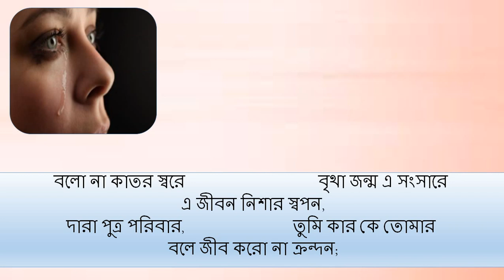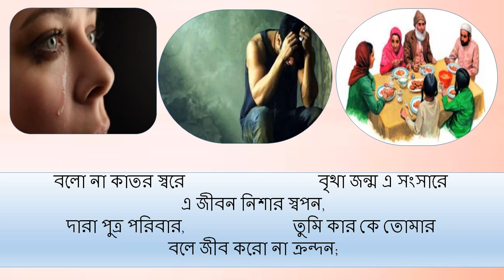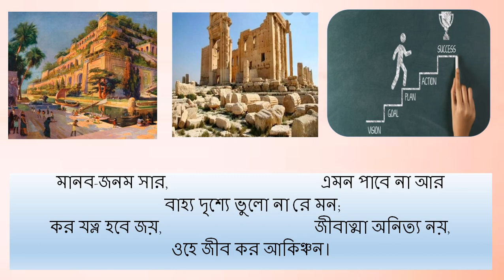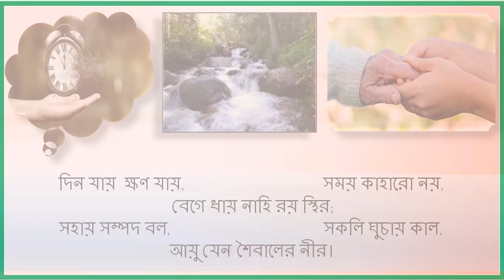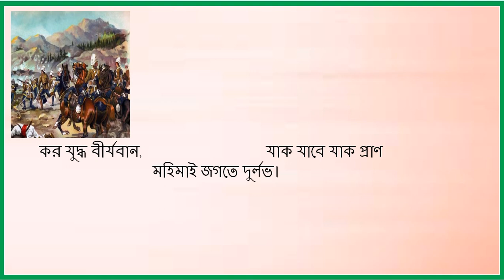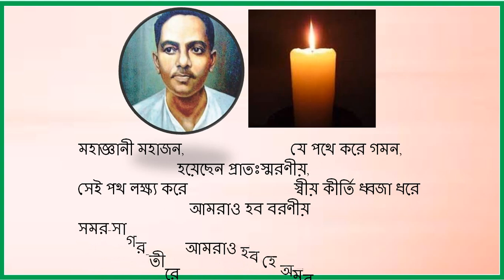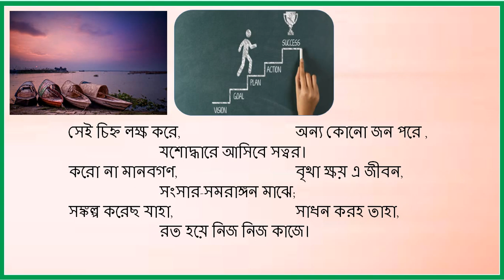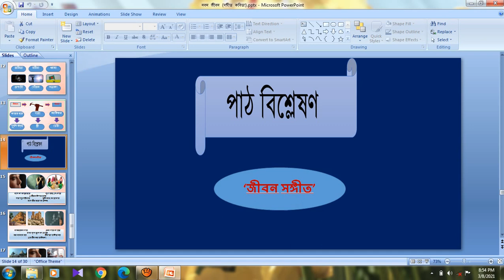নবম শ্রেণি, বাংলা প্রথম পত্র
মো: আব্দুল মোত্তালিব